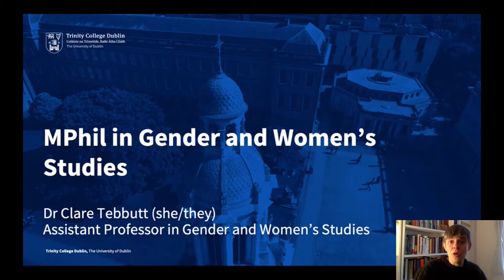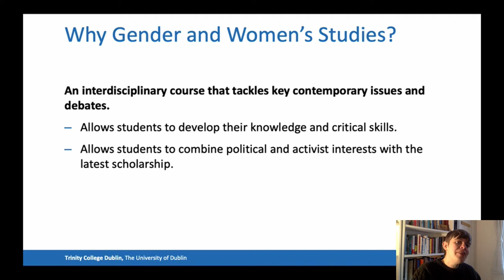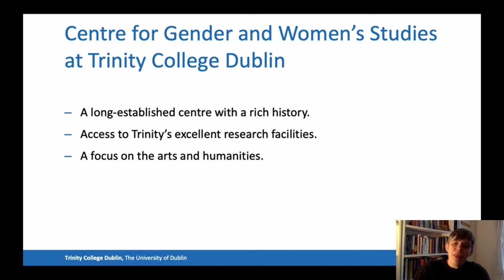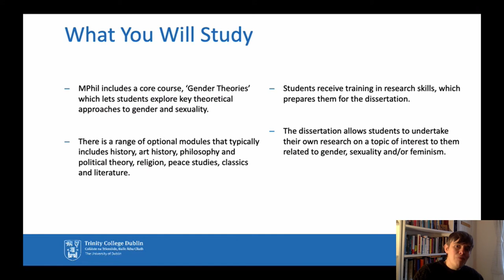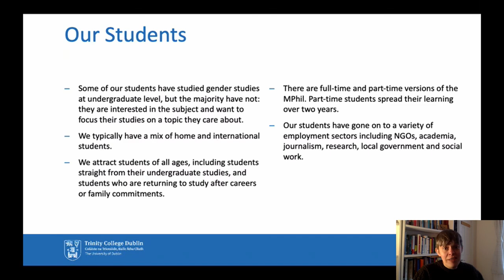Study Gender and Women's Studies (M.Phil.) at Trinity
Introduction to the programme MPhil and P.Grad.Dip in Gender and Women's Studies by Dr. Clare Tebbutt at Trinity College Dublin